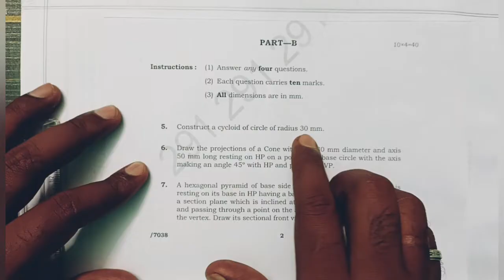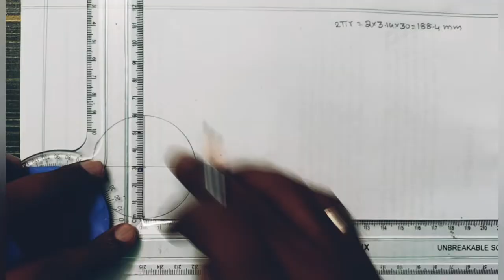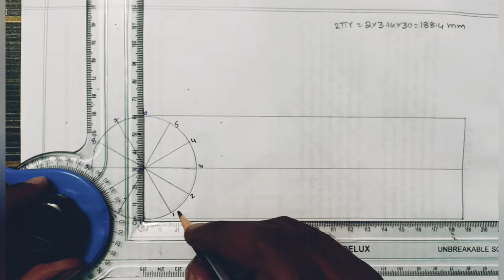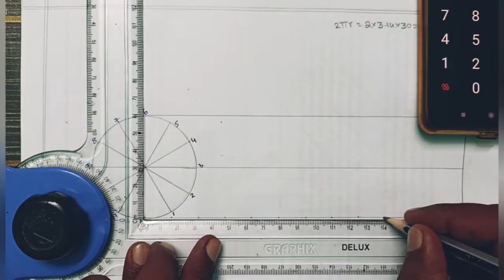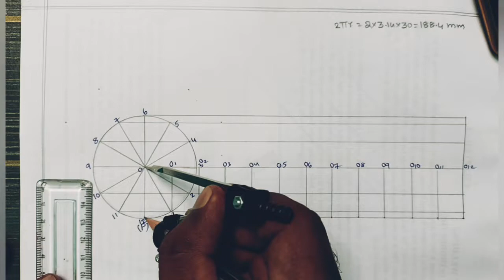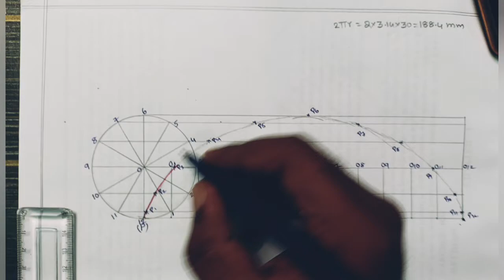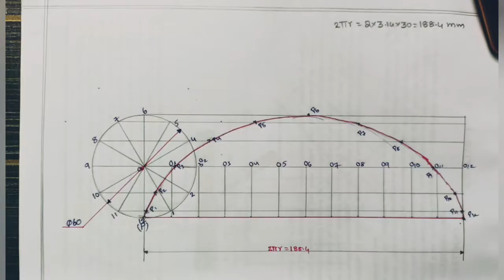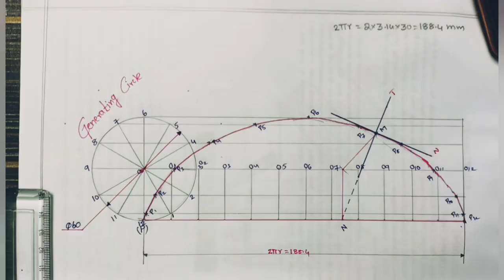FIRST YEAR DIPLOMA EXAMINATION II (C -20) ENGINEERING DRAWING II SEP/OCT-2021 - DEEE - Q.5